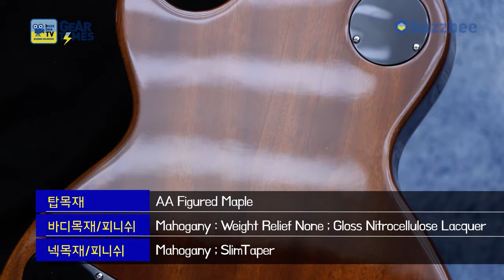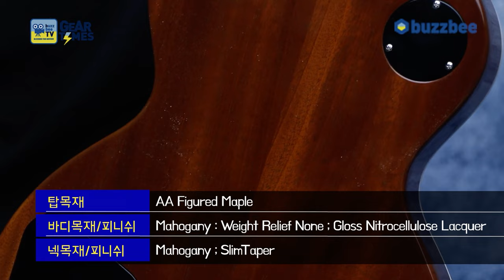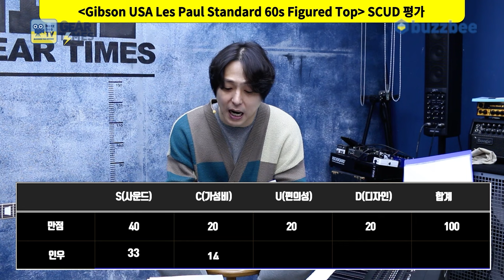[GearTimes 3883회] 깁슨 Gibson USA Les Paul Standard 60s Figured Top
깁슨 Gibson USA Les Paul Standard 60s Figured Top

0:00 오프닝
2:01 스펙(Spec)
3:45 사운드 테스트(Sound test)
10:12 시연 (Demo)
11:32 한줄평
12:25 점수